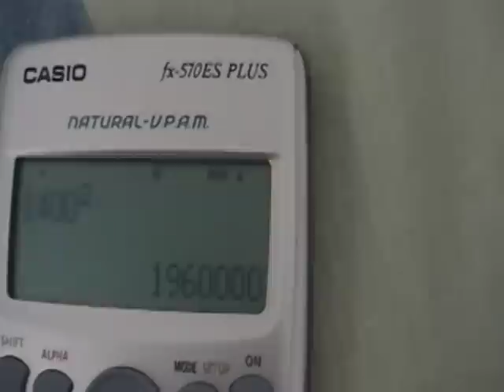Кассеты и современный калькулятор - Cassettes and modern calculator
Решил снять такой обзор в честь Нового года - I decided to make such review in honor of the New Year